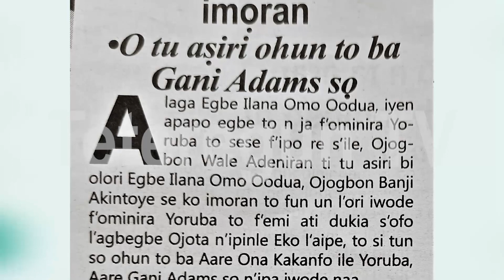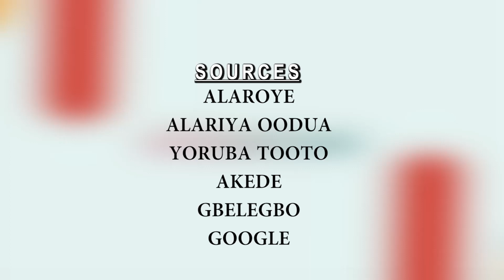Ominira Yoruba! Adeniran so b'Akintoye se ko imoran. O tu asiri oun to ba Gani Adams so